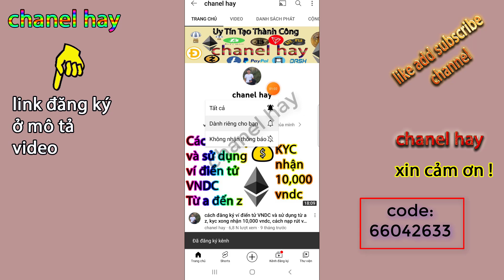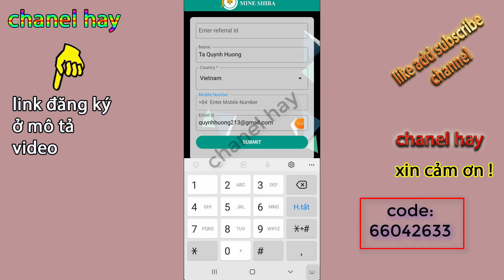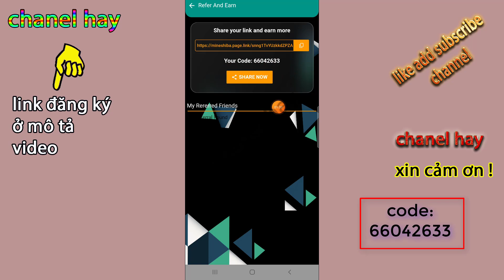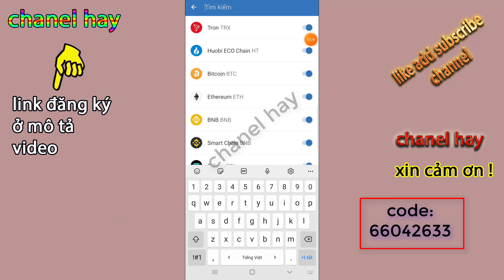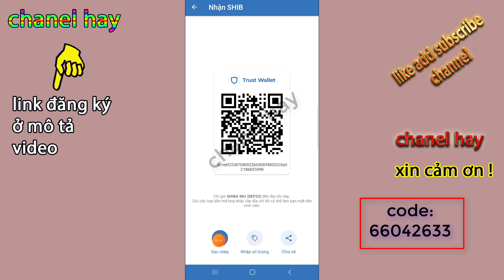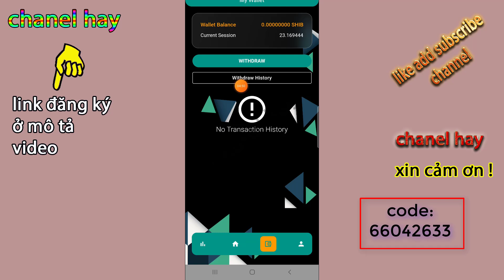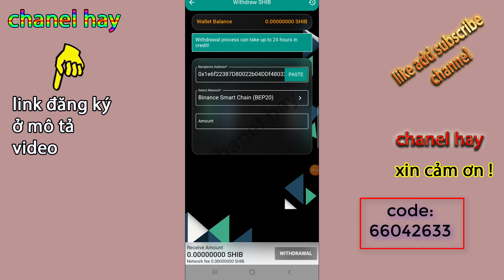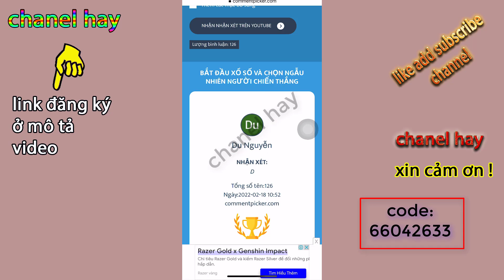App Mới Đào SHIBA INU Mine Không Cần Treo Máy Rút Về Binance ONUS Houbi Hay Trust Wallet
Mine Shiba - Cloud Mining App đào shiba inu tự động không cần treo máy đã có người rút tiền rồi, kênh mình chia sẻ kiếm tiền online Các kèo Airdrop đến từ các nền tảng dự án chất lượng, và đào coin free các bạn đăng ký kênh để cập nhật video mới nhé!